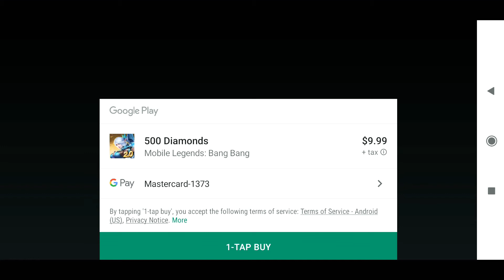ដាក់យក Skin Valir Top Star មួយមើល Mobile Legend